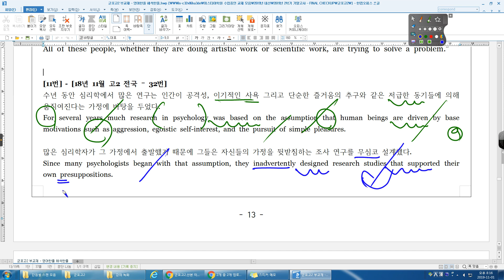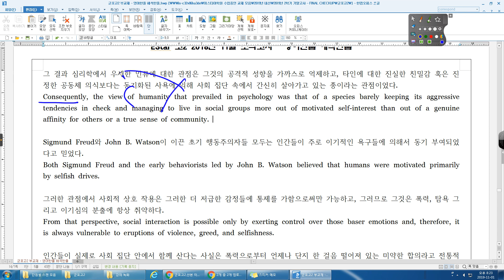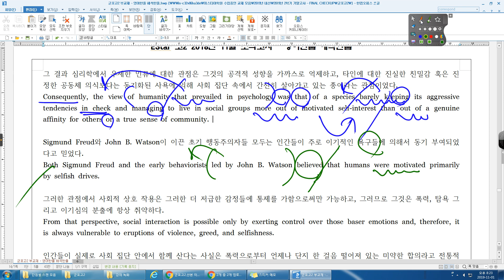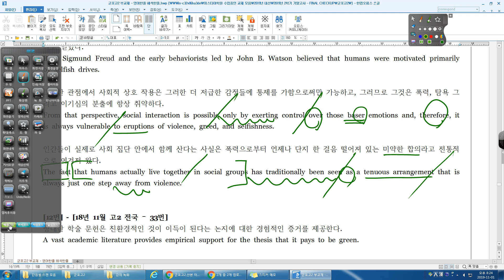군포고2 부교재 06강 11번 18년 11월 고2 32번